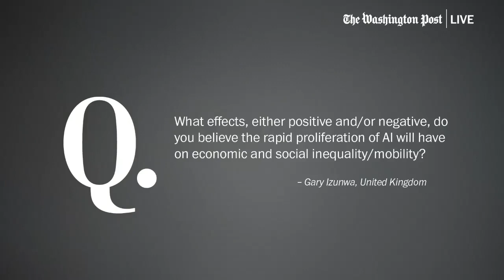Chetty on AI and inequality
“I think unfettered AI and technological progress in general will likely amplify inequality and amplify all the issues that we’ve been talking about. What we’ve seen historically is that as there’s been technological progress, if education keeps up with that … then inequality doesn’t rise so much because lots of people are able to get higher paying jobs and you have a smaller pool of people competing for jobs that no longer are in as much demand because they don’t require as much skill. If we don’t do anything, AI is likely to amplify all of the disparities we’ve been talking about. But AI also creates tremendous potential, if we harness that technology in the right way.”- Raj Chetty